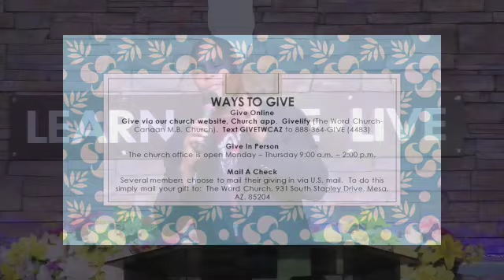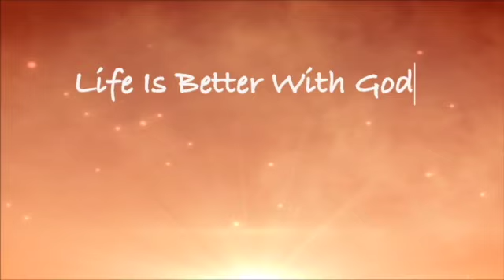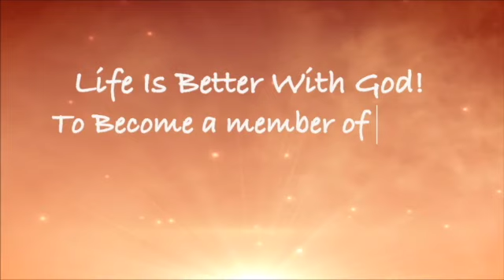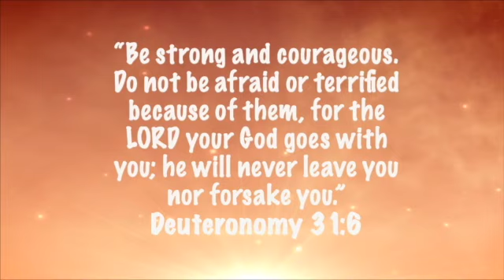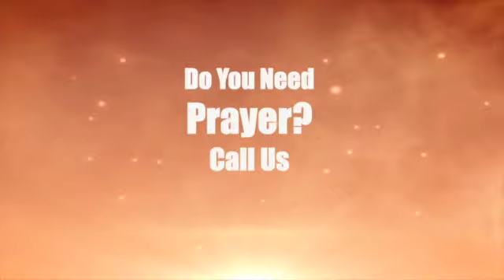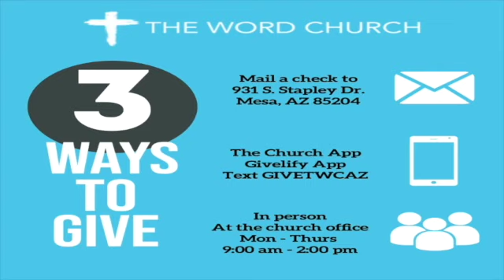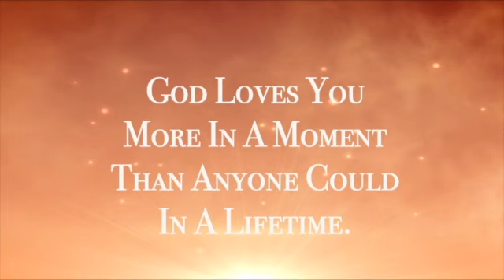"Walls, Work, Worship" | Pastor Sherman J. Fort | September 6, 2020 | 8:00 AM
The Word Church, Mesa Arizona, Pastor Sherman J. Fort, Senior Pastor
Our Motto: To Learn Gods Word, Love God’s Word and Live God’s Word. - Psalm 119:105

Sunday Live Service Link